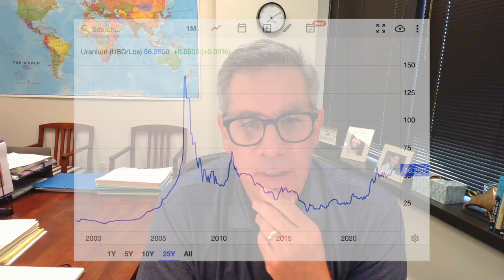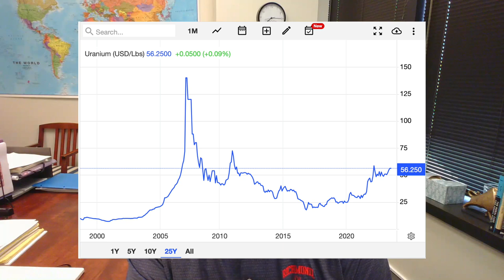Exploring the Uranium Bull Thesis and Structural Uranium Supply Deficit with Mike Alkin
In this episode, we are joined by Mike Alkin, Chief Investment Officer of Sachem Cove Partners.

During the episode, Mike walks us through his origin story of getting into Finance, and how he was originally a short seller on Wall Street. He then explains coming across Uranium and how he approached it from a short-selling perspective, and during his research actually became more bullish on the sector.

Mike Alkin believes there is a fundamental supply gap within the uranium market, asserting that optimistic forecasts from industry experts are still failing to gauge the extent of this deficit. Furthermore, he expects uranium prices to rise in the future and highlights the insufficiency of current price levels to stimulate production adequately.

Mike walks us through how this uranium cycle compares to the last cycle, the new bi-partisan political support for nuclear energy, the uranium buying process, geopolitical challenges that could impact supply, the nuclear fuel cycle, and much more. He rounds out the interview by sharing his bear case for uranium and what could potentially derail his thesis.

0:00 – Intro
1:14– Mike’s origin story & finding uranium
8:05 – Uranium deficit & previous purchasing cycles
12:15 – Focus on math, not narratives
16:30 – Comparing this cycle to the last cycle
23:00 – Supply & Demand + Nuclear fuel cycle
31:32 – How nuclear fuel buyers approach uranium
35:45 – Uranium inventory levels
44:00 – Geopolitical risks
47:25 – The bear case for uranium
54:25 – How to get exposure to the space

ABOUT THE SHOW:
Welcome to the Understanding Macro Podcast, where we explore the intersection of technology, macroeconomics and financial markets. Each week we aim to bring you thought-provoking conversations with our expert guests or introduce you to new concepts to help make you a better-informed investor. Whether you’re just a finance nerd like myself, a seasoned investor, or simply interested in how the macro economy affects your daily life, Understanding Macro has something for you.

**Nothing in this show is intended to be investment or financial advice. This content is for entertainment & educational purposes only. Please consult a financial advisor before making any investment decisions**.